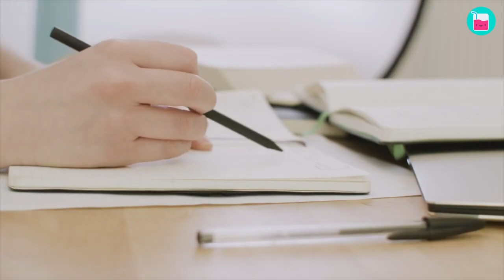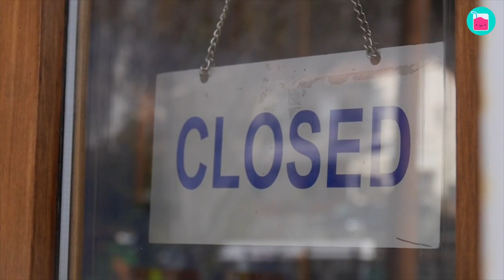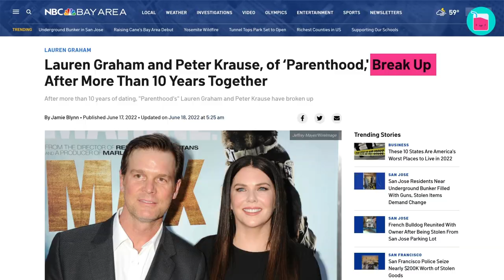Why Lauren Graham & Peter Krause Fell Apart | Rumour Juice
There is nothing more devastating for fans when their favourite Hollywood couple comes to an end. Lauren Graham and Peter Krause seemed like they were the end game. Their romance had been a long time coming as they met in 1995 but only started dating 15 years later! Fans were heartbroken in 2022 when they found out the pair had called it quits, but they were confused to find out that they ended their relationship secretly almost an entire year before it was announced. It shouldn’t have been too much of a shock as these two had a history of keeping things private. We are going to reveal the rare glimpses into their relationship and what led to the couple's split.

0:00 Lauren Graham and Peter Krause caroline in the city
1:36 Lauren Graham and Peter Krause parenthood
3:44 Lauren Graham and Peter Krause love story
6:27 Lauren Graham got lost in Vietnam
7:25 Why did Lauren Graham and Peter Krause break up?